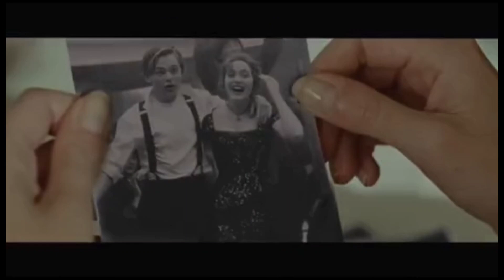TAYANG 10 FEB 2023. TITANIC 2 SIAP MENGGEMPARKAN BIOSKOP KESAYANGAN ANDA!! JANGAN LEWATKAN!!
Titanic adalah sebuah kapal penumpang super Britania Raya yang tenggelam di Samudra Atlantik Utara pada tanggal 15 April 1912 setelah menabrak sebuah gunung es pada pelayaran perdananya dari Southampton, Inggris ke New York City. Tenggelamnya Titanic mengakibatkan kematian sebanyak 1.514 orang dalam salah satu bencana maritim masa dama paling mematikan sepanjang sejarah. Titanic merupakan kapal terbesar di dunia pada pelayaran perdananya. Satu dari tiga kapal samudra kelas Olympic dioperasikan oleh White Star Line. Kapal ini dibangun pada 1909 sampai 1911 oleh galangan kapal Harland and Wolff di Belfast. Kapal ini sanggup mengangkut 2.224 penumpang.